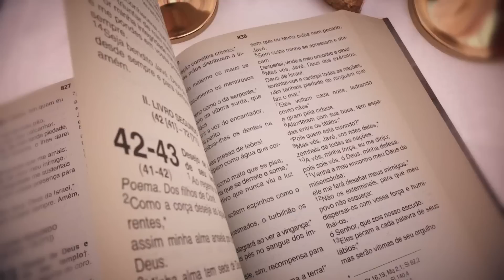Missa | Santuário Nacional de Aparecida 12h 30/04/2023